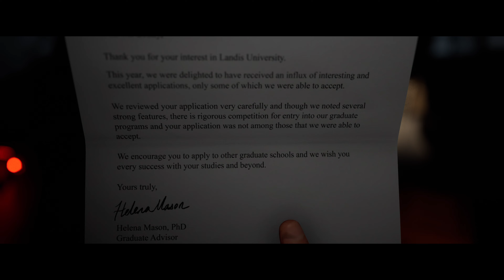【最も残酷な一夜 プロローグ】【4K】クアリー ～悪夢のサマーキャンプ『ネタバレ注意』